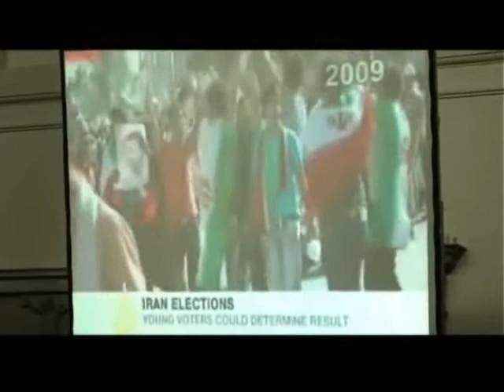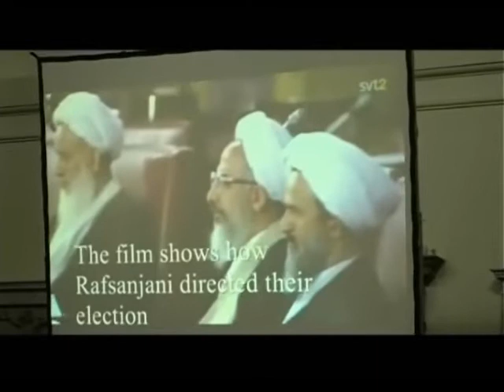Farshad Aria "Iranian artists in solidarity with the Iranian people"